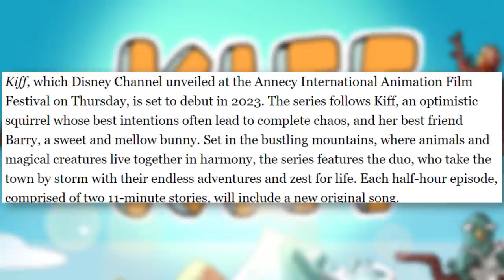Disney Channel's NEW Cartoon, The Patrick Star Show TRAILER, Uzumaki FIRST LOOK Revealed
Disney Channel introduces Kiff. SpongeBob spinoff The Patrick Star Show gets a new trailer with Patrick's sister and family helping him out. Middlemost Post will be premiering alongside The Patrick Star Show! Uzumaki's Adult Swim series gets a first look.

0:00 New Disney Channel cartoon "Kiff"
1:07 The Patrick Star Show trailer for Nickelodeon
2:23 New Nickelodeon cartoon "Middlemost Post"
3:14 Junji Ito's Uzumaki update & teaser

✭ SOCIAL MEDIA ✭